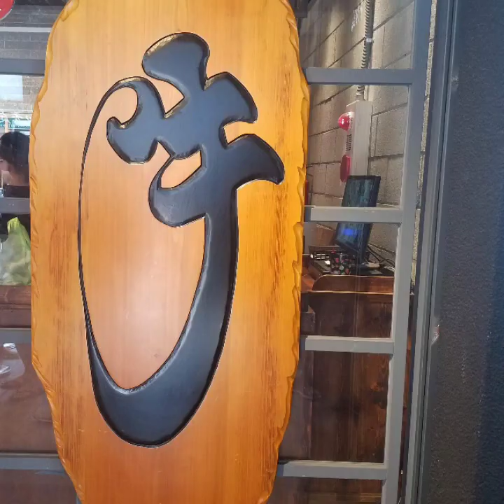Taiwan June 26 2019 beefnoodle soup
TAIWAN  Beefnoodle Soup